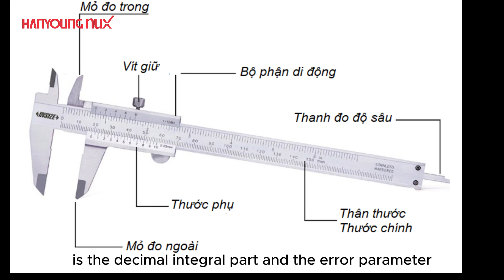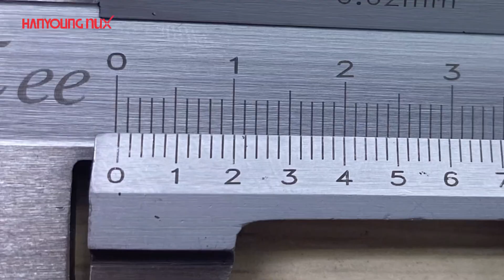HƯỚNG DẪN SỬ DỤNG THƯỚC KẸP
Hướng dẫn sử dụng kẹp để đo và đọc kết quả